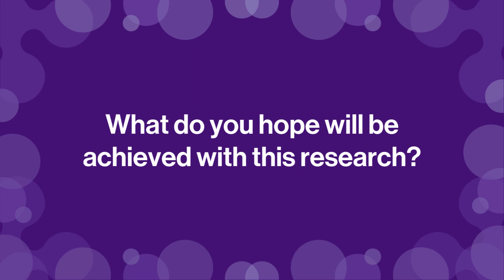Q&A with CURE FL investigator: Dr Patricia Pérez-Galán (English version)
Dr Patricia Pérez-Galán is the Microenvironment in lymphoma pathogenesis and therapy, group leader at IDIBAPS - Hospital Clínic de Barcelona. We caught up with her to ask her about  her CURE FL research programme, and why she is particularly interested in finding a cure for follicular lymphoma specifically.